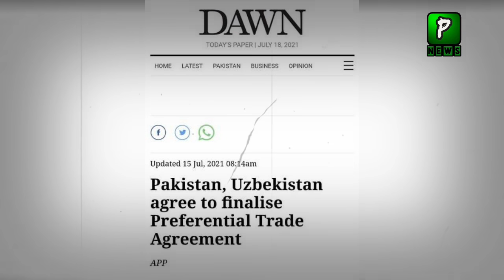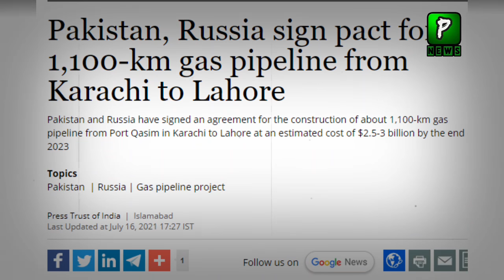Pakistan Uzbekistan Corridor Latest News | Visa | Economy | Imran Khan In Uzbekistan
1: Pakistan Uzbekistan Trade
2: Pakistan Uzbekistan Train
3: Pakistan Uzbekistan Railway
4: Pakistan Uzbekistan Corridor
5: Pakistan Uzbekistan PTA Deal

More Video From Pakilinks News.